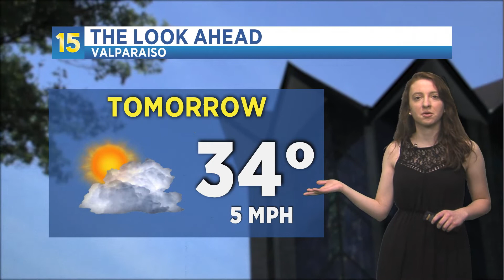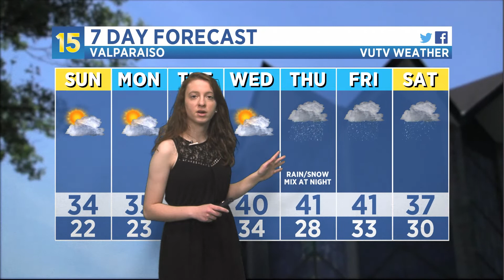12/08/2018 Weather Update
There will be a little warm up for Valparaiso with a chance of precipitation later in the week. Meteorologist Anna Gendusa has your forecast.